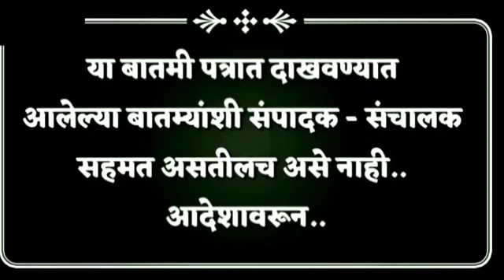उपमुख्यमंत्री अजित पवार यांनी आज शिरोळ जि. कोल्हापूर येथील जनता हायस्कूल परिसर व अर्जुनवाड रोड,